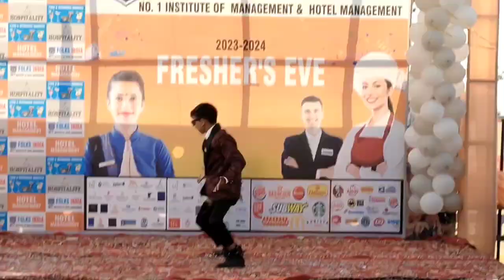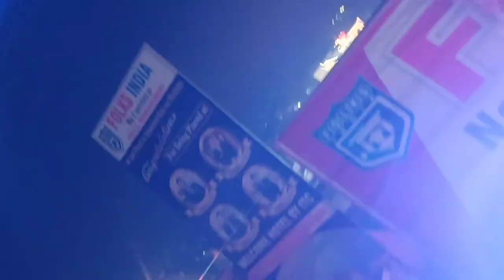Last dance video of freshers party 🥳vlog